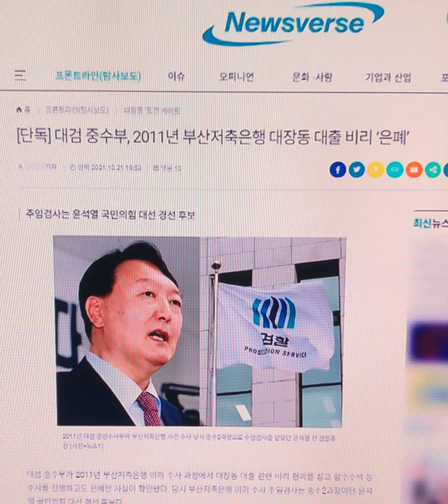허위 인터뷰 보도 의혹 이진동 뉴스버스 대표 첫검찰조사#허위인터뷰#뉴스버스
대선개입 여론 조작 의혹을 수사 중인 검찰이 25일 인터넷 매체 뉴스버스 이진동 대표를 소환했다. 이 대표는 검찰에 출석하며 “명백한 언론탄압”이라고 비판했다.

서울중앙지검 대선개입 여론조작 사건 특별수사팀(팀장 강백신 부장검사)은 이날 오전부터 이 대표를 피의자 신분으로 불러 조사 중이다.

이 대표는 이날 검찰에 출석하면서 허위보도 의혹에 대해 “검찰 내 윤석열 라인이 비판 언론을 손 보기 위한 수사”라며 “명백한 언론탄압”이라고 주장했다.

그는 “유력 후보 검증차원에서 보도할 수 있었던 것이고 부실 수사 의혹을 제기한 언론사를 수사하는 것은 당사자들이 이해당사자인 관계로 대단히 불공정하다”고 했다.

그러면서 “대통령실 주장대로 희대의 대선개입 정치공작이라면 부산저축은행 의혹과 같이 묶어 특검을 해달라고 정치권에 부탁하고 싶다. 특검 수사를 거부하지 않는다”며 특검 도입을 주장했다.

이 대표는 화천대유자산관리(화천대유) 대주주 김만배 씨와의 관계에 대해 “나는 김 씨와 관련이 없다”고 했다. 취재 전 김 씨와 수차례 통화한 이유에 대해서는 “당시 최고의 핫이슈가 김 씨인데 많아 봤자 두 세 차례 통화했다”고 말했다.
‘김 씨가 보도를 요청했냐’는 질문에는 “김 씨는 기사화하지 말라고 부탁했을 것”이라며 “자신이 스포트라이트를 받는 것을 부담스러워했다. 제가 당시 전화했던 시점은 부산저축은행 이슈가 나오기도 전”이라고 말했다.